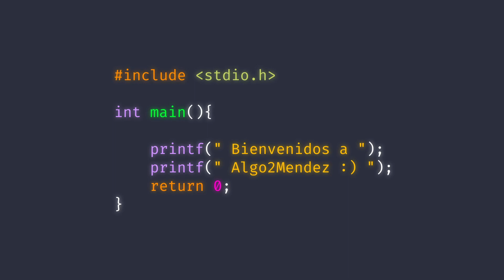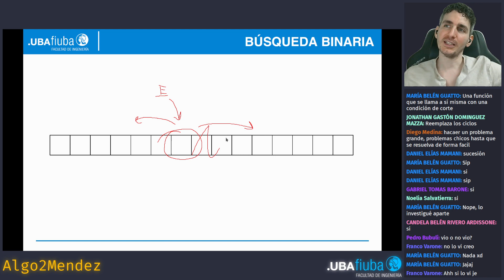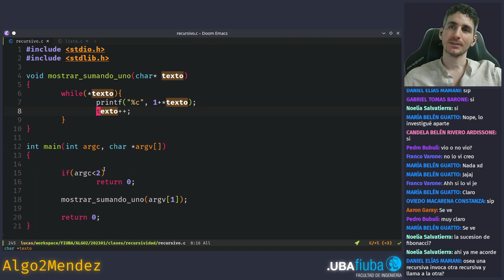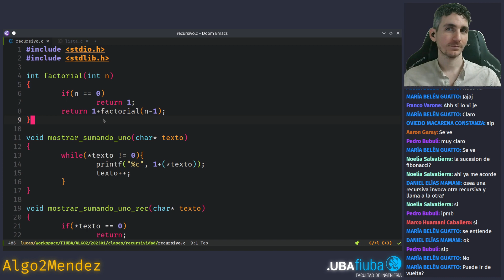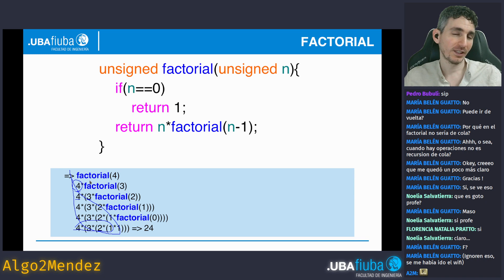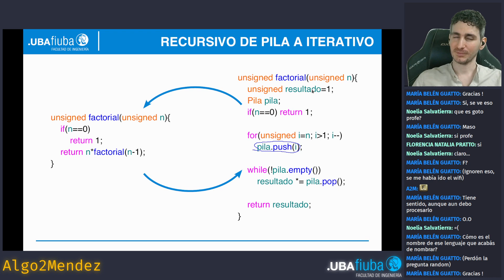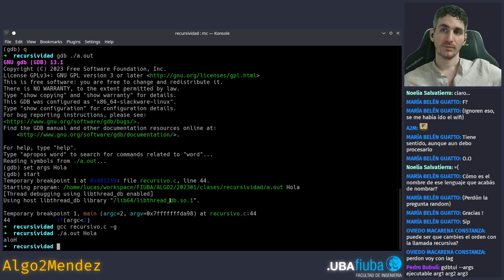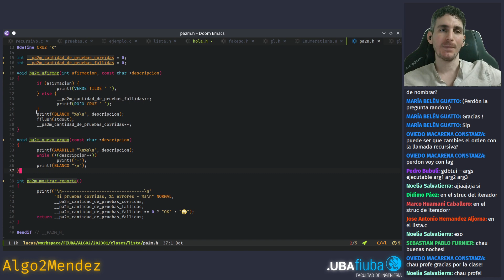Algo2Mendez: Introducción a la recursividad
Vemos algunas definiciones y analizamos los problemas más básicos de forma recursiva.